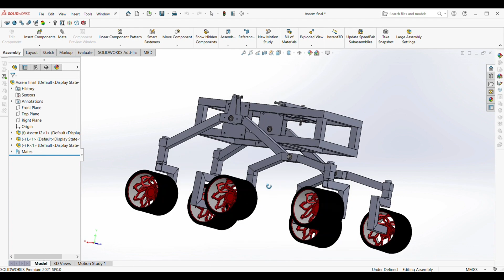ARACHNE EXPLORATION ROVER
preparing, designing, machining, and assembling the project